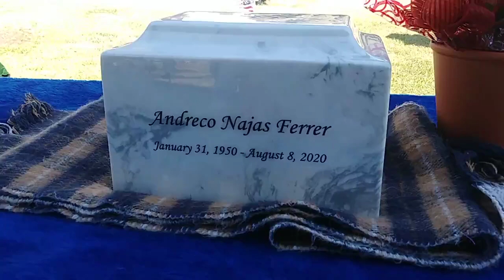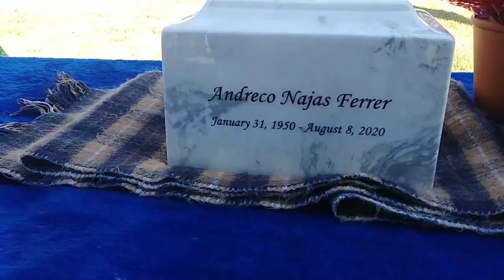Daddy Papa Andre's Burial